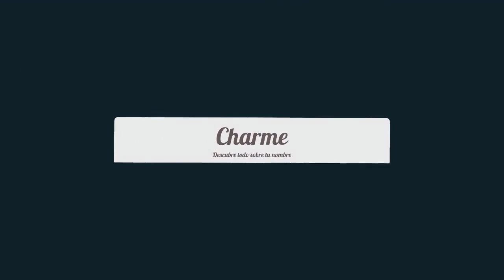Significado de Charme, nombre Inglés para tu bebe niño o niña (origen y personalidad)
Descubre el significado del nombre (Inglés) Charme y el origen de su procedencia. En la fuente original podras descubrir la personalidad y algunos datos curiosos del nombre para tu bebe.